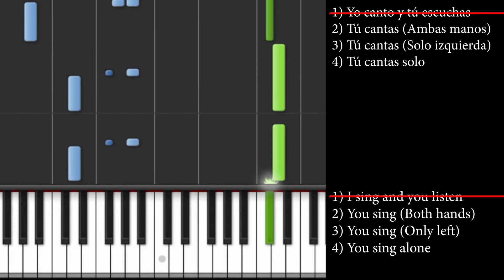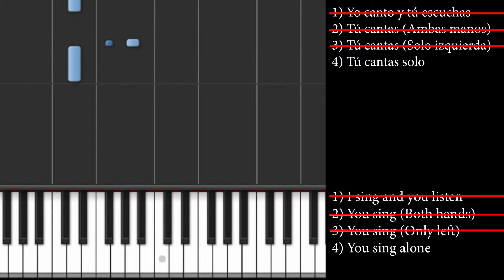Ear Training Exercise KEY D MAJOR - 70BPM RE Mayor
Canta la Escala de RE Mayor con PildorasMusicales

CURSOS
Domina el Piano en 10 semanas - ¿Aceptas el reto?

¿Cómo crear Video-Tutoriales de Piano?